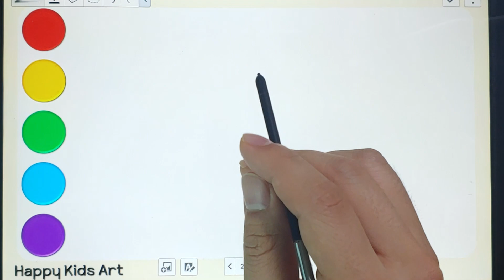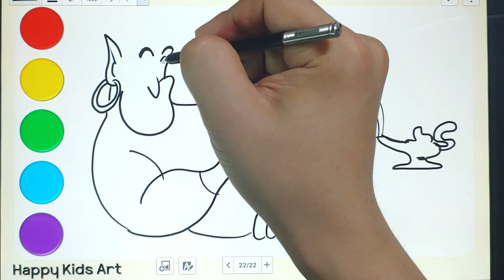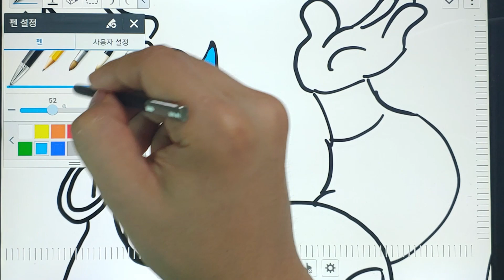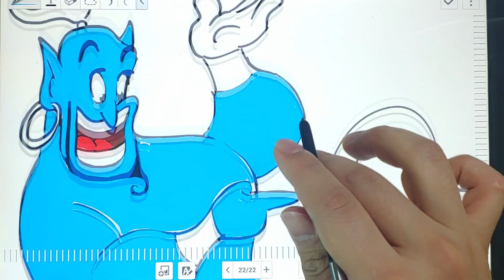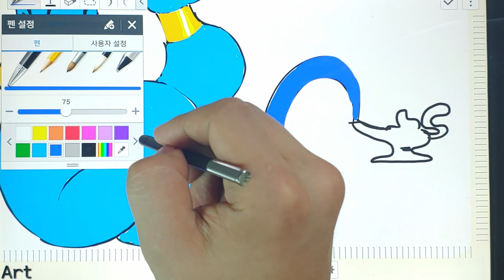Drawing Original Genie easy with tablet for kids and toddler | 오리지널 버전 지니 그림놀이, 색칠공부! (알라딘, Aladdin)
Aladdin, Magic Lamp, Genie, Lamp Fairy
지니, 램프의 요정, 마술 램프,  알라딘

How to draw with tablet(pad)
This video contains small tip and know-how for drawing like tutorial
I can show you draw easy
This video is directed and guided drawing
It it for kids, toddlers and baby.
This video make you draw it step by step
Drawing, Painting and Coloring is good at kids.
Have fun with your mummy and daddy and drawing!
this character is good at beginner or kid (for drawing)

타블렛(패드)로 그림 그리는 방법
이 영상은 그림 강좌(강의)같은 그림 꿀팁과 노하우를 제공합니다.
쉽게 캐릭터를 그리는 것을 보여드립니다.
이 영상은 어린이, 아이, 아동, 유아, 아기를 위한 영상입니다.
순서대로 그림을 그리고 색칠해보세요
그림놀이와 색칠놀이는 아이에게 매우 유익합니다.
엄마, 아빠와 함께 재미있는 시간을 보내세요.
이 캐릭터는 그림 초보 또는 아이에게 그리기 적당한 수준입니다.

사용장비 : 삼성 타블렛 SM-P905F0 (갤럭시 노트 프로 12.2)
Equipment : Samsung Tablet SM-P905F0 (Galaxy Note Pro 12.2)

broccoli on my plate
bubble bath